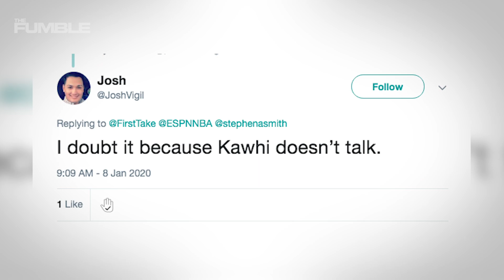Kawhi Leonard Allegedly Said LeBron James Is SCARED to Guard Him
The battle between the Clippers and the Lakers just got worse…Kawhi reportedly thinks that Lebron is too scared to guard him. Things are getting heated here in LA, let’s dive right in.